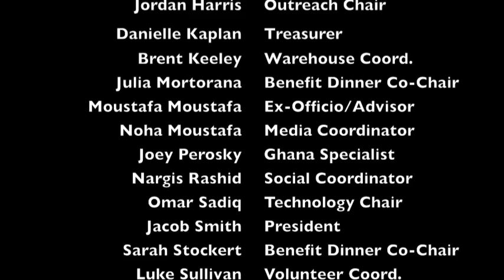U2H Loading Day 2010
Aug. 5, 2010: United 2 Heal shipped a 40′ container to the Sene District Hospital in Ghana. The container will furnish a newly built 40 bed ward at the hospital. It contained 45 beds, IV poles, EKG machine, patient monitors, and many other items. Thanks to everyone for their hard work and support in shipping out this container!